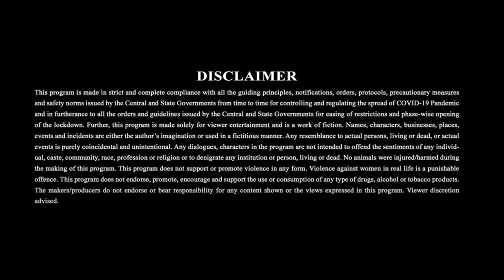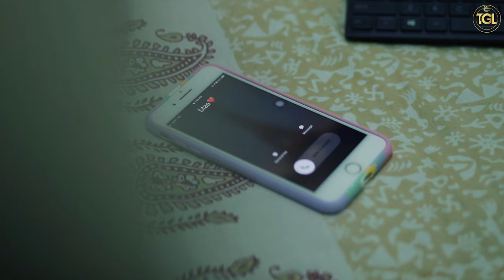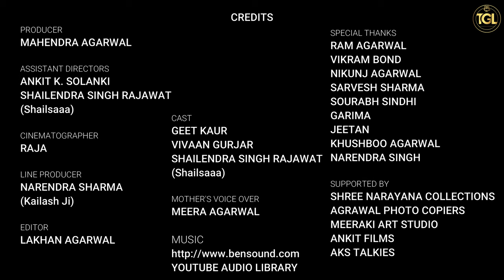The Pill Box | Short Film | 4K UHD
Written And Directed by Lakhan Agarwal

This movie is about a girl who takes pills/medicines from her pill box in every situation and how this changes her day to day life. This is inspired by true events. Lots of Love from the team.

Note: Watch the movie in 4K UHD and please watch the complete movie till end without skipping to get the best experience.

Producer
Mahendra Agarwal

Cast
Geet Kaur, Vivaan Gurjar, Shailendra Singh Rajawat (shailsaaa)

Mother's voice over
Meera Agarwal

Assistant directors
Ankit k. Solanki
Shailendra Singh Rajawat
(shailsaaa)

Cinematographer
Raja

Line producer
Narendra Sharma
(kailash ji)

Editor
Lakhan agarwal

Special thanks
Ram Agarwal, Vikram Bond, Nikunj Agarwal, Sarvesh Sharma, Sourabh Sindhi, Garima, Jeetan, Khushboo Agarwal, Narendra Singh

Supported by
Shree Narayana Collections, Agrawal Photo Copiers,  Meeraki Art Studio, Ankit Films,  Aks Talkies

Thank you from the team of THE PILL BOX

Any aspiring actor, director, financer, film maker can contact.